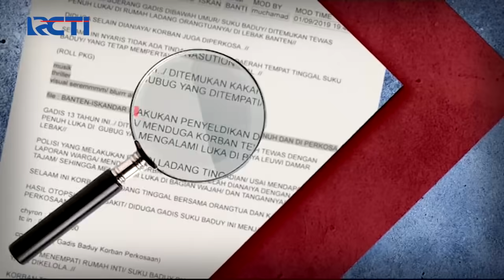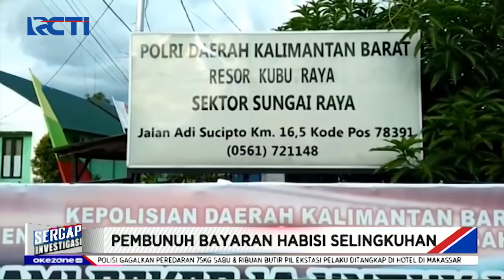Sergap 2 September 2021 Segmen 2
Adapun topik Sergap segmen 2 pada 2 September 2021 :

1. Tolak Diajak Berhubungan, Suami Dibunuh Istri
2. Pembunuh Bayaran Habisi Selingkuhan